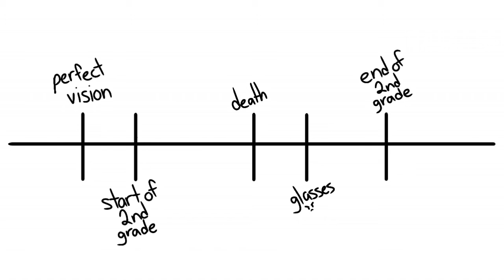I Have Terrible Vision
Ha sorry again for the short video. I also sounded v dead so that's kinda bad but whatever. Also the hint at the end can count as the next video i decide to make or for any future video, so have fun guessing that.